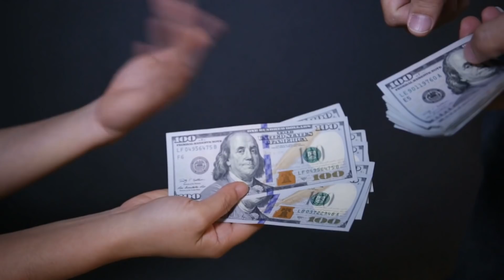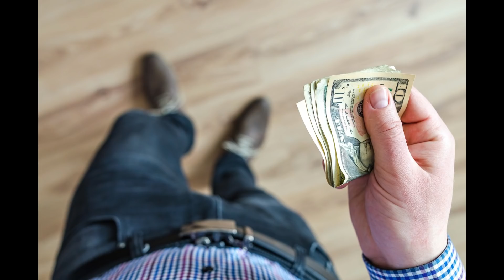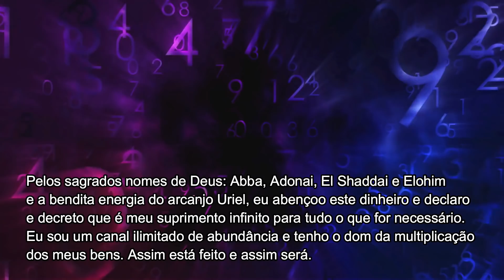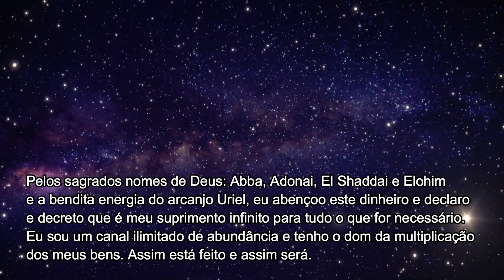RITUAL DA BÊNÇÃO E MULTIPLICAÇÃO DO DINHEIRO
Eu sou Balbino Chagas. Neste vídeo eu apresento um ritual rápido e simples para para abençoar o dinheiro. Além disso, eu ainda apresento neste vídeo dicas de como segurar o dinheiro, qual mão usar ao entregar dinheiro a alguém, qual mão usar quando receber dinheiro de alguém e como dobrar a nota ao meio ajuda na abundância.